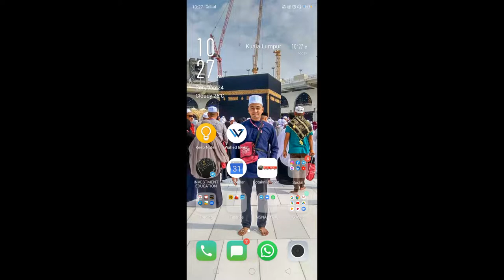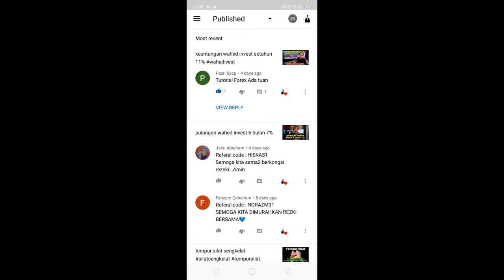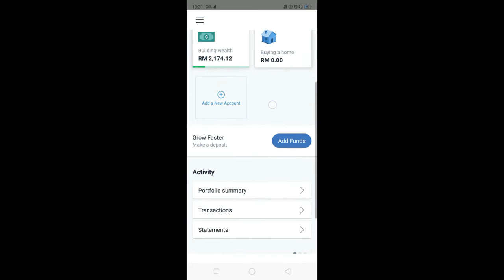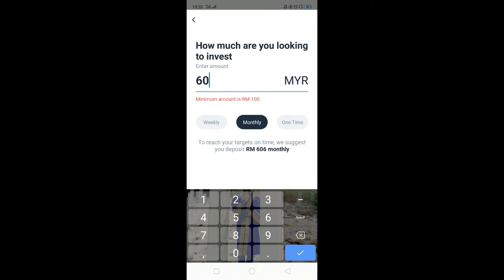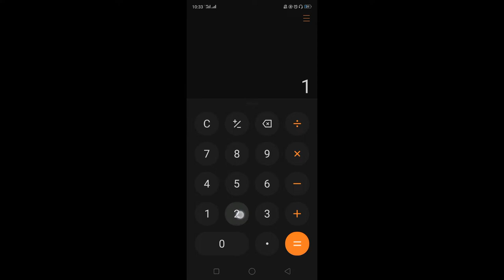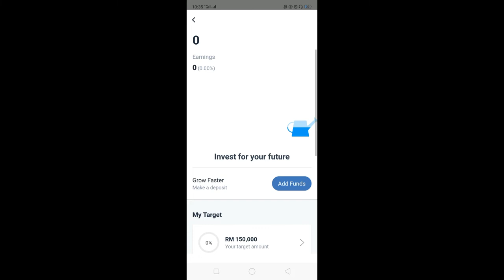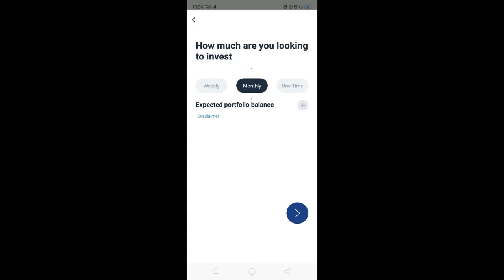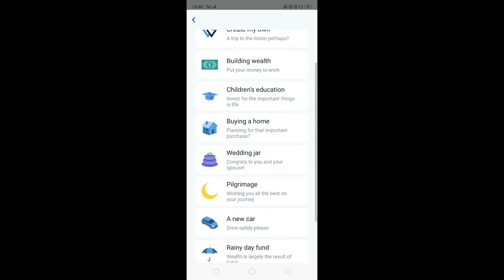Update terbaru wahed invest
Update terbaru wahed invest boleh create beberapa akaun sebagai contoh pelaburan untuk duit beli rumah, melancong, kahwin dan sebagainya. Semoga bermanfaat.